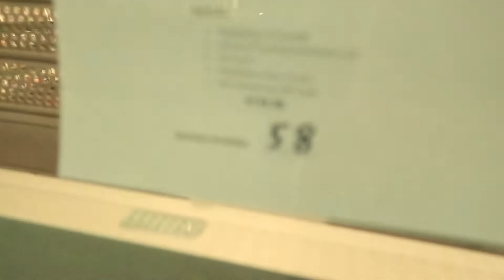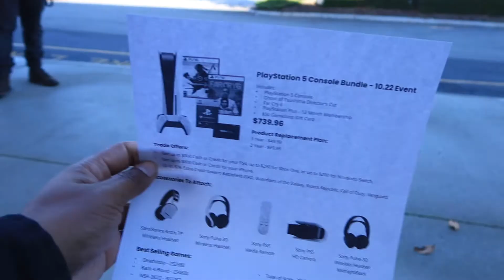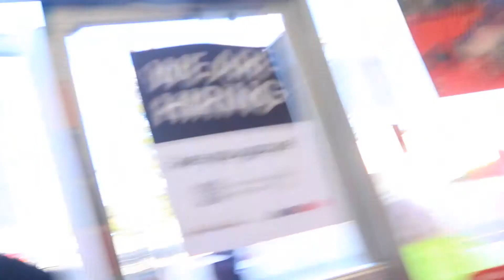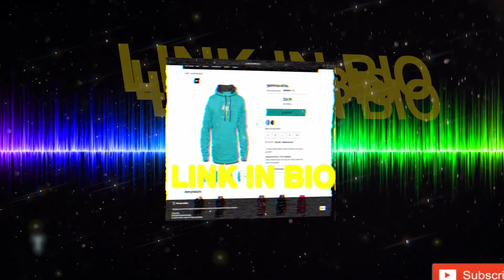I CAMP OUT 15 HOURS FOR A PS5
I camp out 15 hours to get a ps5 at Gamestop and I will not do it again.

Want some hot Merch to share a powerful message? Check out this site!!!